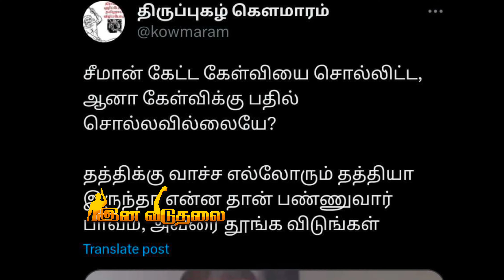அண்ணன் சீமான் பேசியதை மேடையில் மேற்கோள் காட்டிய திமுக அமைச்சர் | Seeman | Dmk | Ina Viduthalai